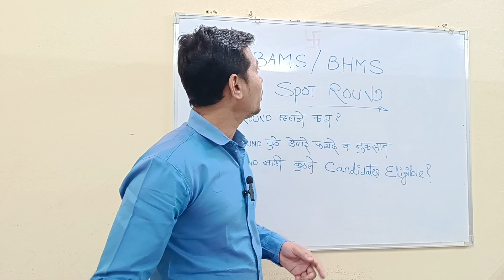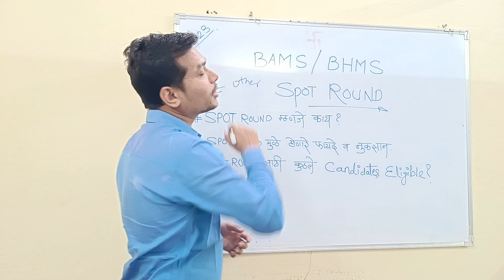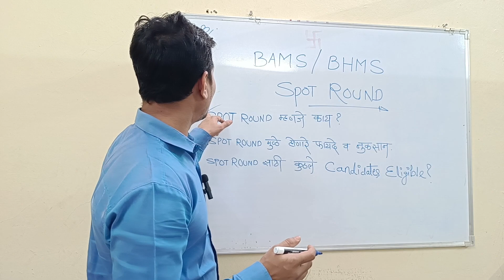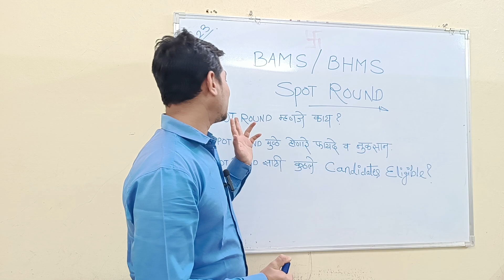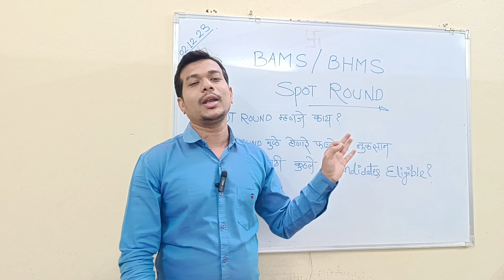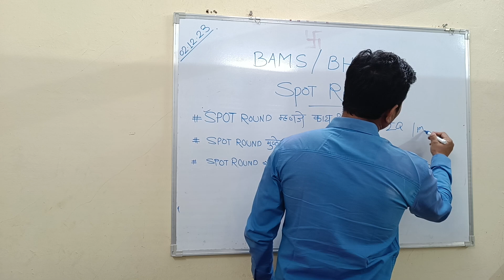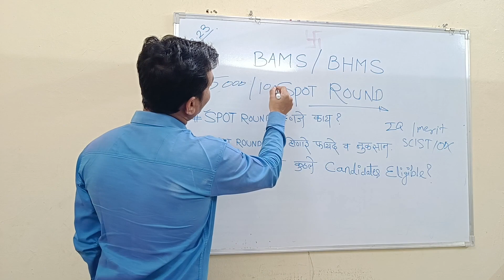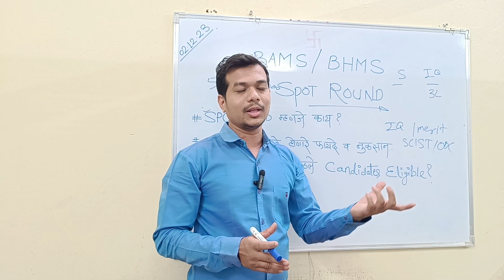Spot round|Neet ug counselling|Bams|Bhms Admission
1) Whats Up Group Link

1)IIT,NIT, Engineering Telegram link

1)government medical colleges in maharashtra

 • government medical colleges in mahara...

2)Private medical college

 • private mbbs colleges in maharashtra|...

3)Bds government College in maharashtra

 • Top Bds government College in maharas...

The Schedule for Second & Subsequent Round(s), for MBBS/BDS Courses will be
declared in due course. This schedule is Only for MBBS and BDS Courses.
The Schedule for BAMS/ BHMS/ BUMS/ BPTh/ BOTh/ BASLP/ BP&O/
B.Sc.(Nursing) will be declared in due course.

BAMS cut-off 2023 Maharashtra |BAMS cutoff |bams government college cut off 2023 maharashtra |Neet |

mbbs expected cut off 2023
mbbs expected cut off 2023 maharashtra
neet cut off 2023 for mbbs government college
neet cutoff and colleges
mbbs neet cut off Maharashtra
mbbs cut off Maharashtra
mbbs colleges in maharashtra cut off 2023
cut off analysis
spot round counselling
spot round counselling process
 spot round admission
what is spot round
Mbbs deemed university in maharashtra
Neet ug 2023 latest news today
neet 2023 neet 2023 latest news neet 2023
 latest news today neet 2023 application form date